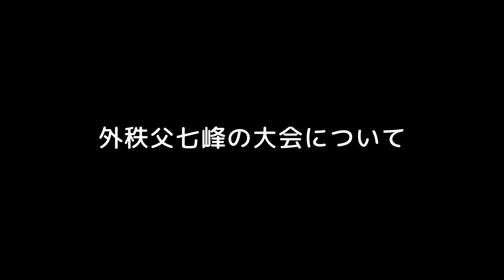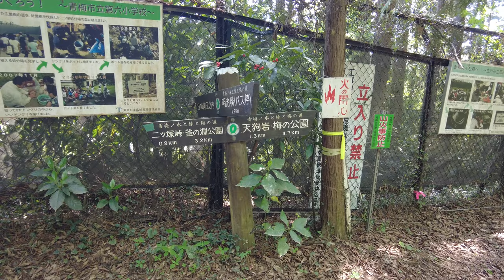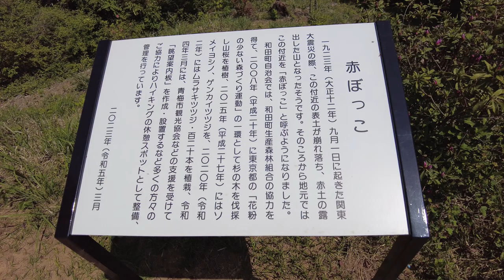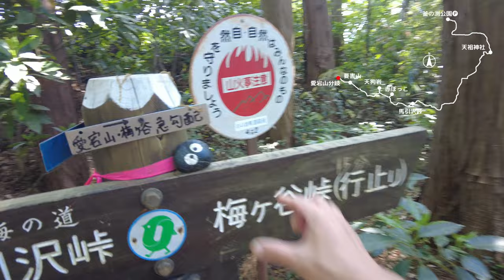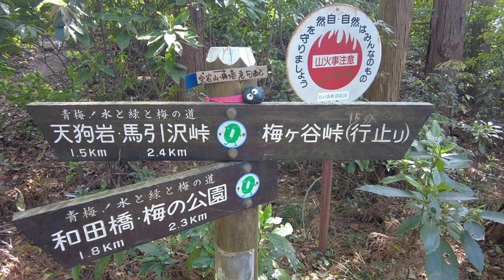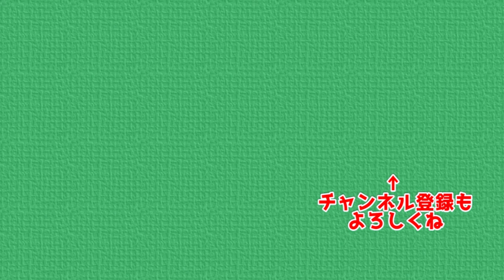【青梅ハイキング】赤ぼっこでひなたぼっこ 外秩父七峰縦走ハイキングに行く予定を変更して初赤ぼっこを楽しむおじさん一人旅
今回は外秩父七峰縦走ハイキングにチャレンジしようと意気込んでいたが
先日怪我をした足の具合が本調子でないため
急遽、いったことがない「赤ぼっこ」に向かう事にしました